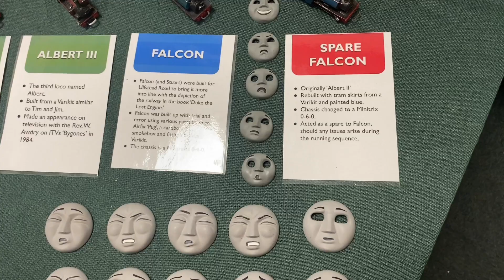Awdry Extravaganza 4 - 20/07/2024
This year I was fortunate enough to attend the Fourth Awdry Extravaganza event at the Talyllyn Railway. These videos document everything I got up to during the weekend.

This video contains all the footage I filmed on the Saturday which was the first day of the extravaganza. Sir Handel and his new face was revealed, along with Rusty’s new face. Veronica Chambers gave a lovely handover speech for Sir Handel, and there were several fellow fans and many friends at the event. Most of the footage is of me hanging out with them. Special thanks to Northwestern 04, WillThomas, Alex Productions, Spencer Brownrigg, RosietheCutie1995, TramEngineStudios, PieceofJayVA, MainlandStudios, TheRailwayInspector3, SleepyHenry, Michael White and many more for talking with me and being generally cool people that were happy to have me. Except for Jay making fun of me. They’re a knob. JK love you really. Hope you like the 08 and thanks for the RWS Gordon